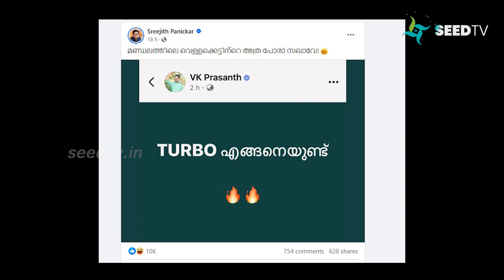എംഎൽഎയുടെ ആശങ്കയ്ക്ക് തക്കതായ മറുപടി...സമൂഹമാദ്ധ്യമങ്ങളിൽ വൈറലായി പ്രതികരണം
എംഎൽഎയുടെ ആശങ്കയ്ക്ക് തക്കതായ മറുപടി...